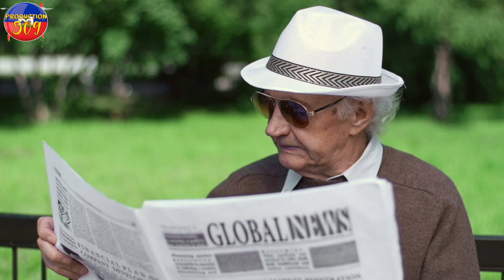GUY PHILIPPE FENK JWENN IBERASYONL pwal gen kouri mezanmi IBRAHIM TRAORE tranble PEY AI AK GUY PHIL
GUY PHILIPPE FENK JWENN LIBERASYONL pwal gen kouri mezanmi IBRAHIM TRAORE tranble PEYI A AK GUY PHILIPPE